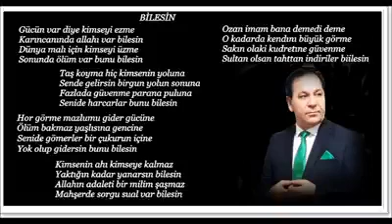Ozan İmam Karakuş - Bilesin Şiir Yeni 2020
Beni Takip Edip Kanalımın Bir Parçası Olursanız Çok Mutlu Olurum
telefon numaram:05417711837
jımı jıp çekımı kamera cekımı fotograf cekımı dıs cekım albüm çekımı eskı kasetlerınız flas bellege aktarılır fotograflarınız muzık eslıyınde slayt yapılır
dron cekımı yapılır gelin damat masamız mevcuttur
düğünlere aydınlatma yapılır
düğünleriniz için randevu almayı unutmayın kalıtemız full hd ve 4 k dır bızı tercıh ettıyınız ıcın tesekur edıyorum